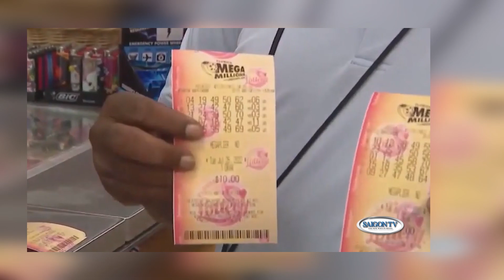Tin Tối 6/07/23 | Thời Sự Địa Phương 📺 Florida: Người phụ nữ 2 lần liên tiếp trúng số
SAIGON TV📺